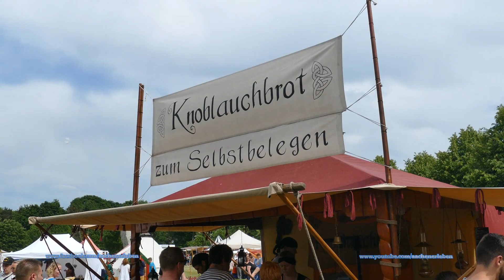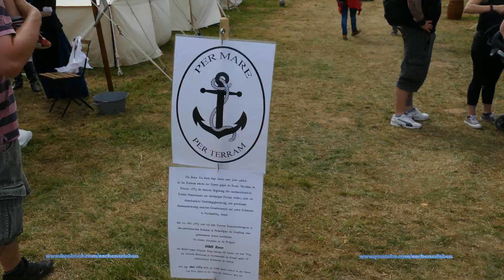14 EPOCHENFEST IM BRÜCKENKOPFPARK IN JÜLICH 2018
Amazing Grace

Am 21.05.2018 waren wir auf den Epochenfest in Brückenkopfpark in Jülich.
Vielleicht gefällt es euch auch.

Infos und Preise bitte der Seite vom Brückenkopfpark entnehmen